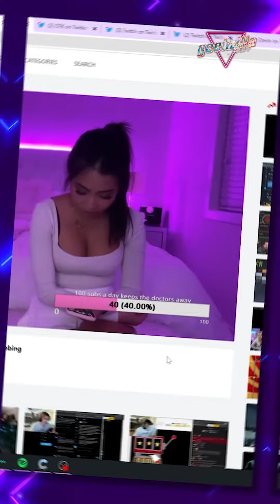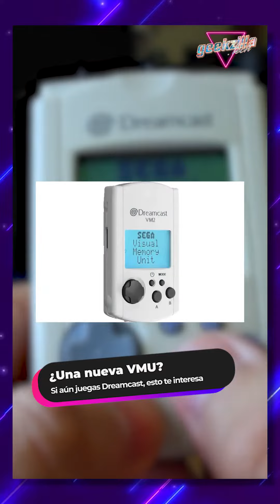Por fin es jueves, lo que significa que hay torneo en Geekzillatech, pero antes noticias de hoy.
Por fin es jueves, lo que significa que hay torneo en Geekzillatech, pero antes las noticias del día. Diviértete y refréscate con la nueva edición limitada de la coca-cola Marshmello, de Coca-Cola Creations. ¡corre a buscarla!